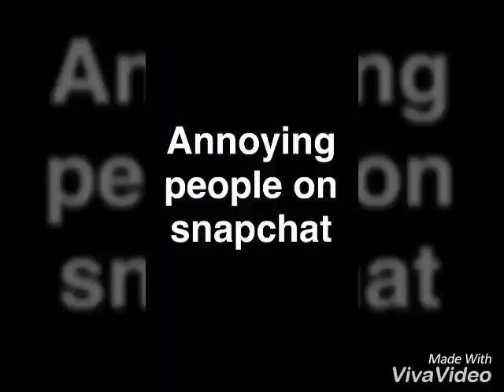ANNOYING PEOPLE ON SNAPCHAT | Chardé Heremaia // Memoirs of a Maori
Things everyone is guilty of doing on Snapchat!